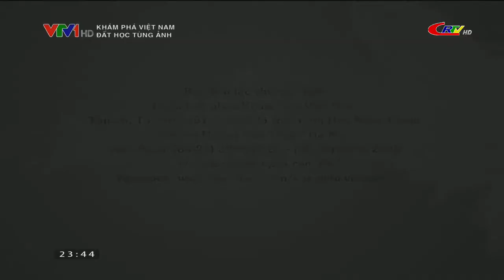vlc record 2021 12 01 23h44m33s CRTV HD TH Cao Bằng HD 8Mbps ĐÃ UP